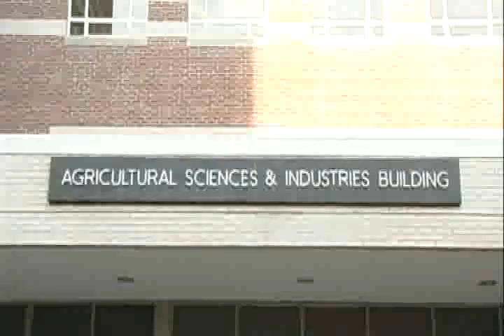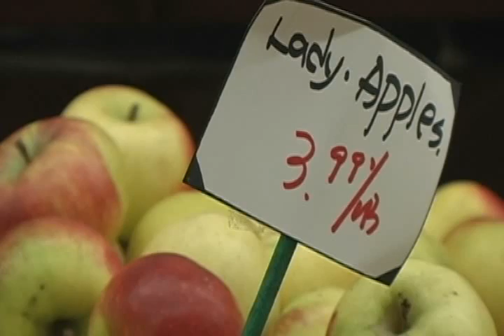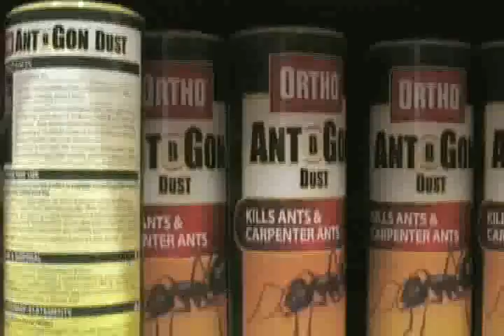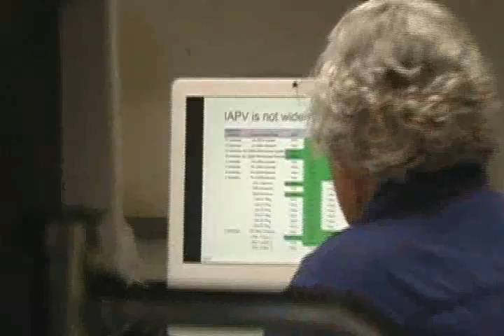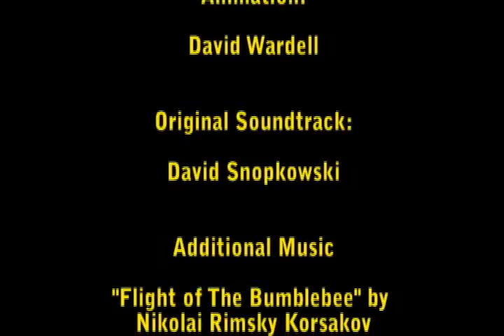Requiem for the Honeybee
In 2006, an alarming number of honey bee colonies began to die across the continental United States. Subsequent investigations suggest these outbreaks of unexplained colony collapse were experienced by beekeepers for at least the last two years. The phenomenon, without a recognizable underlying cause, has been tentatively termed Colony Collapse Disorder (CCD), and threatens the pollination industry and production of commercial honey in the United States. The documentary Requiem for the Honeybee seeks to promote awareness of the crisis to the American people.

1st Place C-SPAN Studentcam High School Category

1st Place in Film Category of 2009 Lillian Butler Davy Student Communications Program